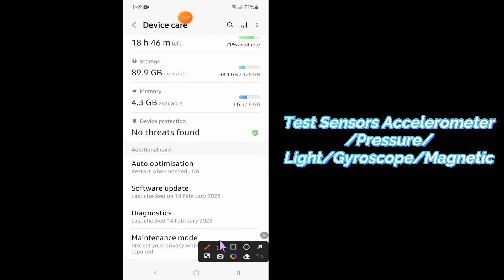How to Test Sensors Accelerometer/Pressure/Light/Gyroscope/Magnetic Samsung Galaxy S23 Ultra